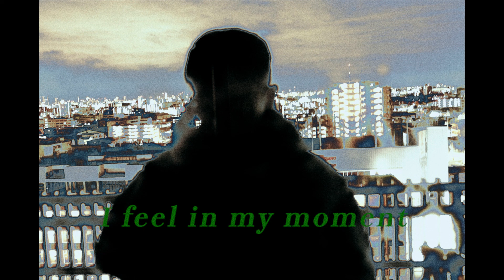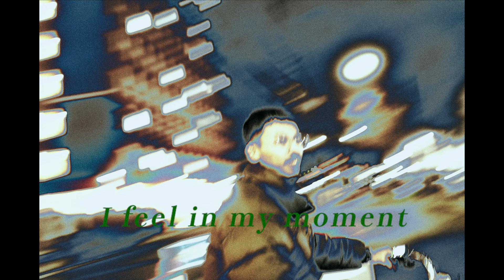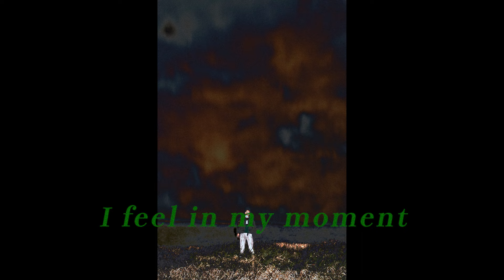Elizabeth-G - 鴎外 (Official Lyric Video)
single「鴎外 / HOT SHOT!」